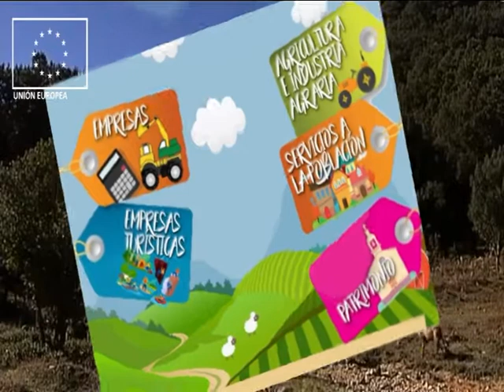GRAN OPORTUNIDAD EN LA SIERRA DE LAS NIEVES 18 DE DICIEMBRE 2020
NOS LO CUENTAN JOSÉ ANTONIO GÓMEZ ALCALDE DE OJÉN Y JUAN JIMÉNEZ GERENTE DEL GDR SIERRA DE LAS NIEVES
NO SE PIERDAN EL PROGRAMA MUY INTERESANTE
MONTONES DE SUBVENCIONES A FONDO PERDIDO